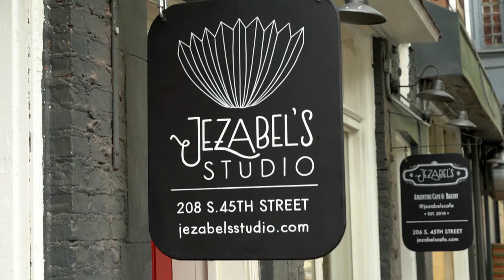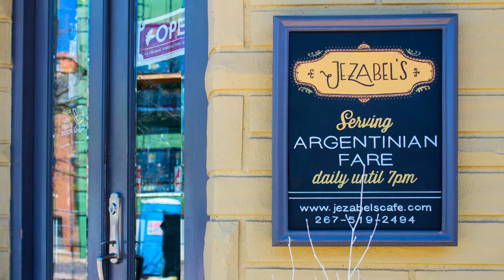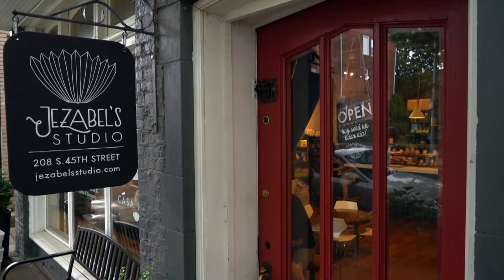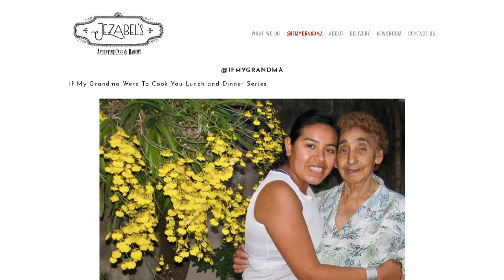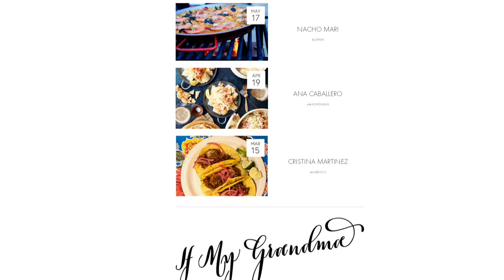Jezabel Careaga - Movers & Makers (2020)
Jezabel Careaga ​melds her love for furniture-making and Argentinean cooking at her West Philadelphia studio.

🎥 Originally aired on Movers & Makers "Cultural Gatherings" (Season 2, Episode 3).